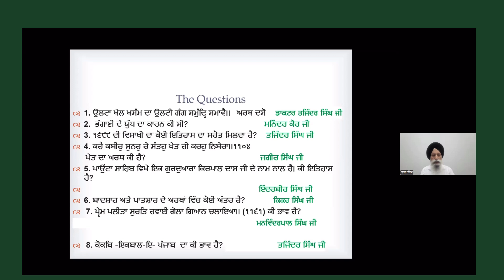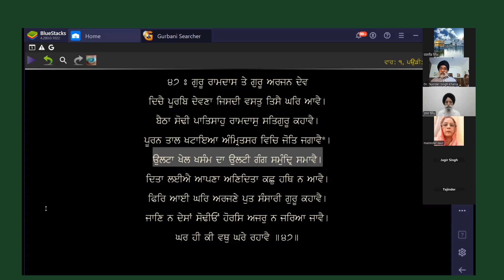1651-B, Swal Jawaab, September 23, 2024 :- SMC PANEL